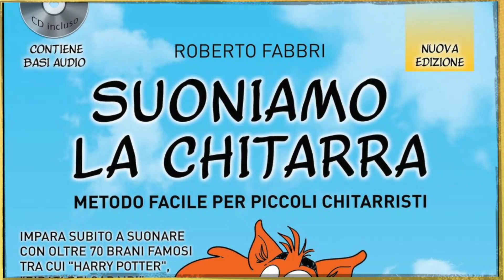Lezione #27 The Banks of the Ohio - Suoniamo la Chitarra di Roberto Fabbri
Ventisettesima lezione per insegnare a suonare la chitarra con il metodo Suoniamo la Chitarra. Roberto Fabbri suona con Giulia un nuovo The Banks of the Ohio, tradizionale USA.
Serie di video dedicati a tutti i maestri di chitarra che si approcciano a piccoli allievi o ai genitori che desiderano seguire i propri figli nel percorso di apprendimento di questo strumento.

Link Amazon al metodo Suoniamo la Chitarra

Chitarra classica rosa 1/2 per bambine tra i 5-8 anni (115-135 cm)
Chitarra classica rosa 3/4 Toledo Primera per bambine tra 8-11 anni (135-150 cm)